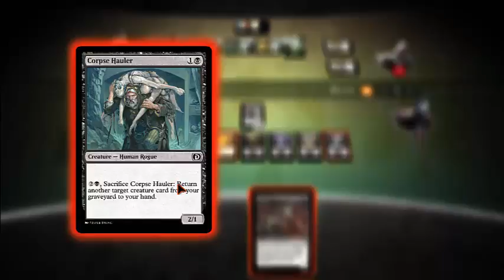My 1st play of Magic the Gathering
This was my first play of Magic vs a real person. There's no speaking from myself as I was concentrating on the cards and learning to use the process. Still you might find it interesting. Thanks to HatenesS for showing me how it's done.